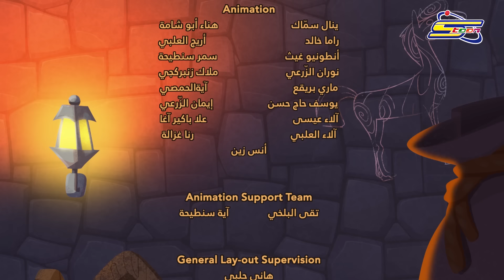أنميشين عائلة مشيع | الجزء الثالث | الحلقة الثالثة | البحث عن صاحبة الحذاء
حفلٌ ورداء، فتاةٌ وحذاء 🤯
قصتنا اليوم قصةُ فتاة مظلومة عانت بعد وفاة عائلتها ولكن!
شاهدوا الحلقة الثالثة من الموسم الثالث الآن على يوتيوب سبيستون 😍

يمكنكم مشاهدة الحلقة الثالثة الآن حصرياً على قناة عائلة مشيع على اليوتيوب من خلال الرابط التالي:

أهلاً بكم من جديد مع عائلة مشيع .. حيث القصص والحكايات الممتعة! 😎
أنس،  يوسف، جاد وإيمان في انتظاركم لنعيش معاً حكاية لا تُنسى 👌

لا تفوتوا مشاهدة حلقات الجزء الثالث من أنميشين عائلة مشيع على يوتيوب سبيستون، وعلى شاشة سبيستون كل اثنين وأربعاء في تمام الساعة 3:00 عصراً ويعاد في الساعة 7:15 مساءً ❤

حكايات مدهشة سنعيشها سويةً ومواقف طريفة سوف نتعرض لها مع أنس، يوسف، جاد وإيمان .. والأهم مع بابا وماما 😍

كما بإمكانكم مشاهدة حلقات الموسم الثالث على قناة سبيستون الرسمية على اليوتيوب في أي وقت من خلال الرابط: